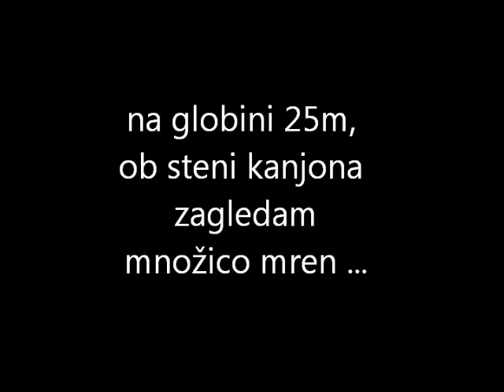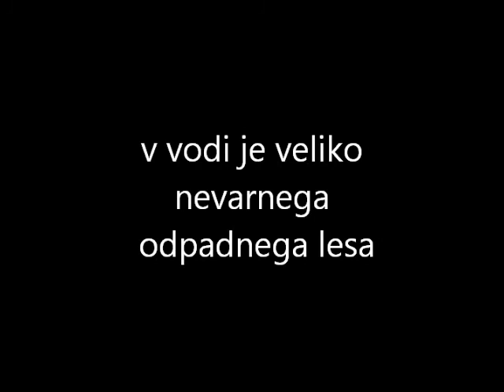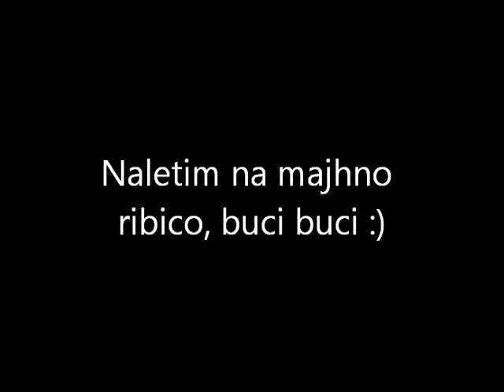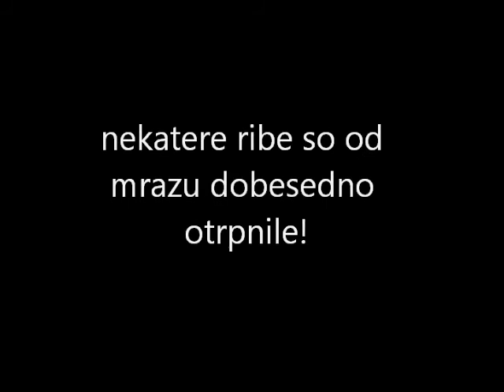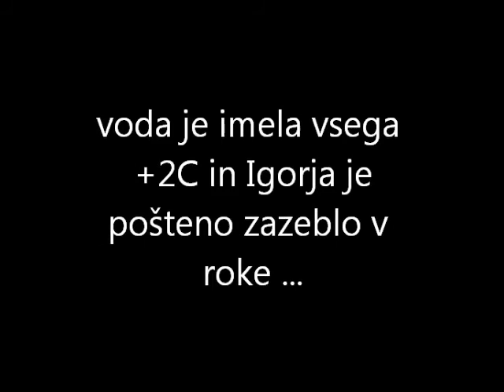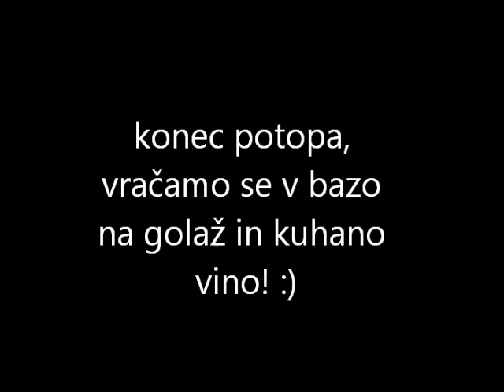Mount Ožbalt 2013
Odličen zimski potop reki Dravi. Ni nam bilo lahko, mrzlo je bilo kot p*s!